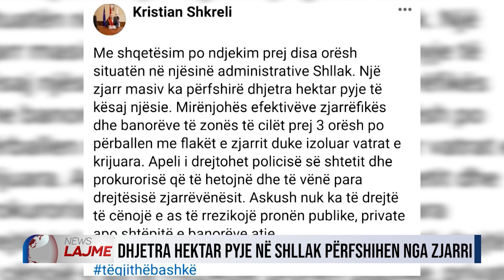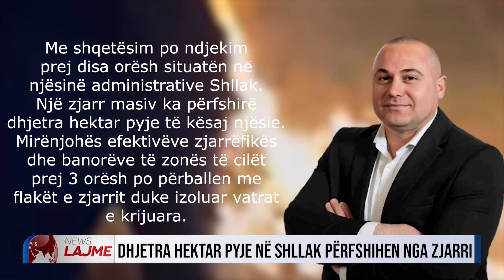DHJETRA HEKTAR PYJE NË SHLLAK PËRFSHIHEN NGA ZJARRI